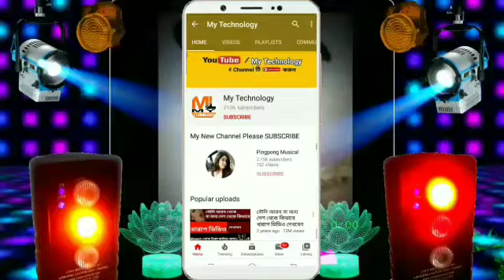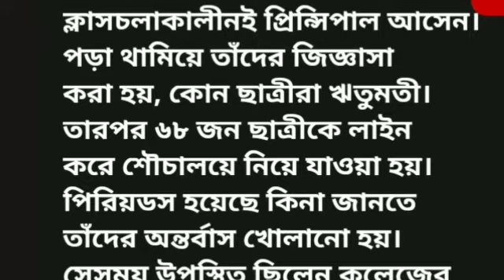পিরিয়ড হয়নি, প্রমান দিতে কলেজে panti খুলতে হল ৬৮ জন পড়ুয়াকে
The traditional students are separated from all others. They are not allowed to stay in the hostel. During this time, they were located in the college basement
No period. To prove her identity, she had to open 5 underwear. Interesting event at Sri Samanandan Girls Institute in Gujarat. Charges have been filed against the hostel warden and the principal. Investigation into the incident

                                             ** ধন্যবাদ **